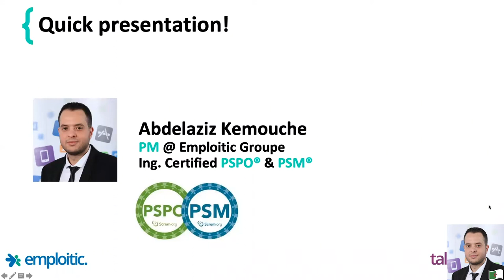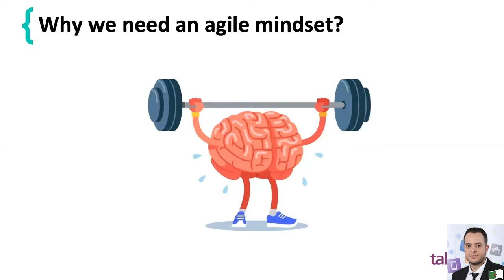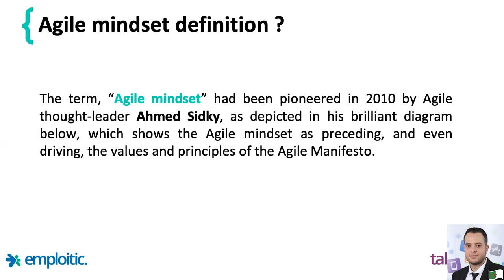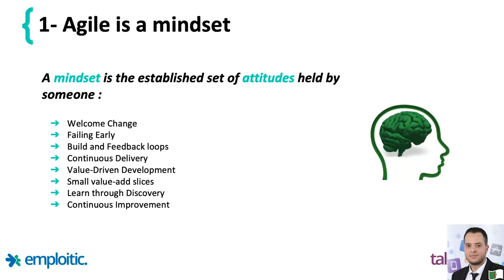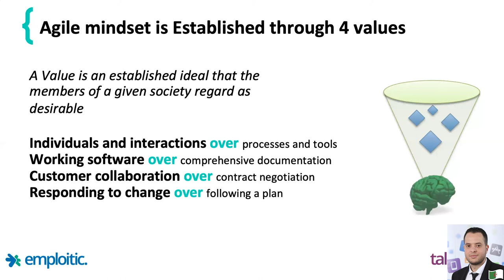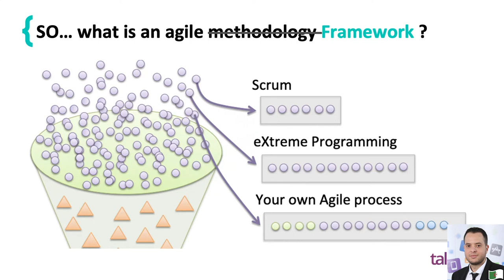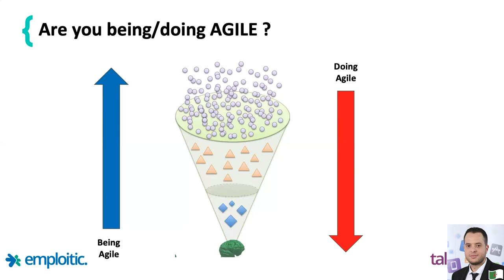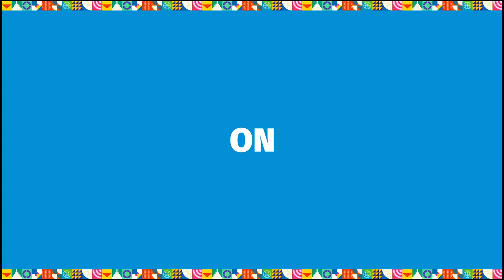How to Build an Agile Team Mindset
By Abdelaziz Kemouche IT Product Manager - Emploitic

Comprendre et adopter une attitude agile au sien d'une organisation est la clé de réussite de toute transformation du mode classique au mode AGILE.